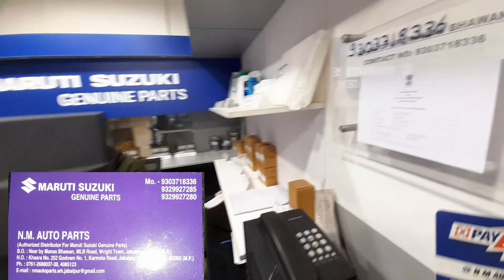Ertiga side view mirror automatic |सभी मारुति गाड़ी के Side view mirror unboxing with price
Helllo guys in this we will tell you about Maruti suzuki ertiga ,vitara brezza automatic side view mirrors genuine maruti available at nm auto wright town branch jabalpur m.p.It can easily available at nm auto parts located at jabalpur m.p.
For any maruti vehicle baleno dzire ignis swift scross all headlights engine parts and all genuine are available.All Maruti and nexa airbags available.

 ForAny parts maruti genuine parts required you can contact Nm Auto parts jabalpur m.p

Address - Near Manas bhawan MLB school road wright town  jabalpur m.p 482002 Pin code
Home delivery of parts is available.

Automotive 22